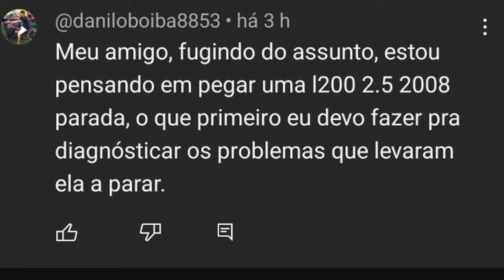cortes // COMPENSA COMPRAR uma Camionete/Carro PARADA a muito tempo??